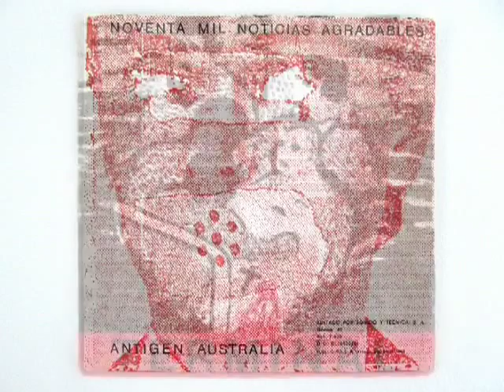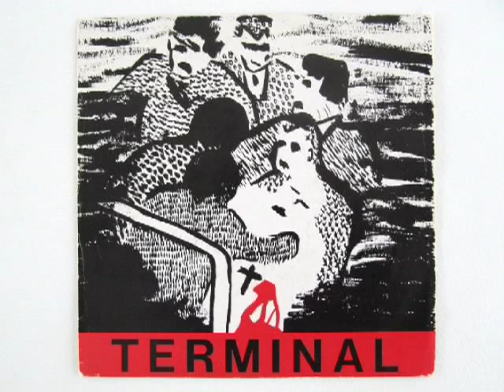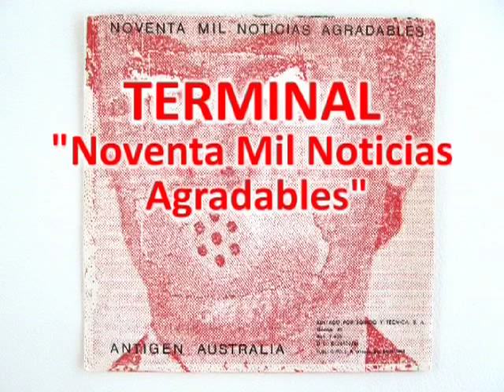Terminal - Noventa Mil Noticias Agradables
Terminal -  Antigen Australia / Noventa Mil Noticias Agradables. 7" single (Sonida Y Tecnica S.A. Spain 1981)